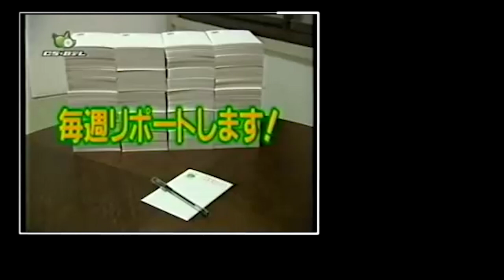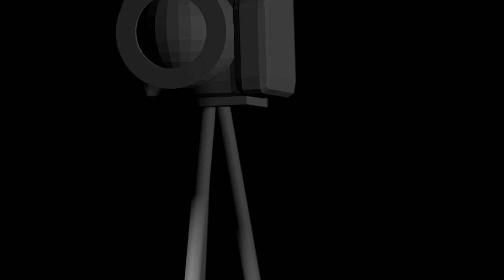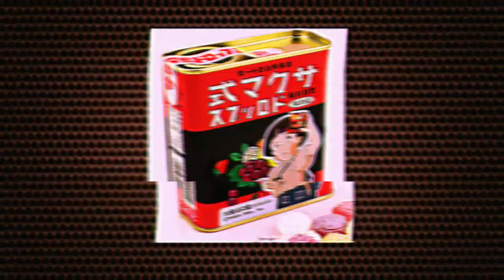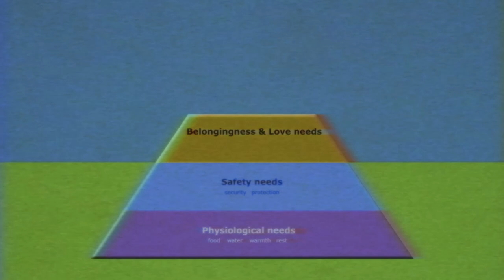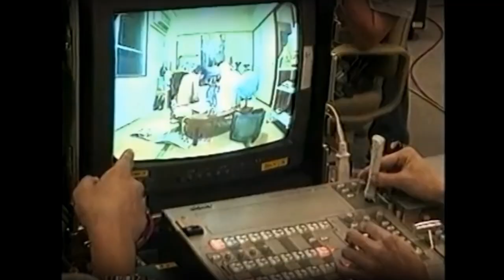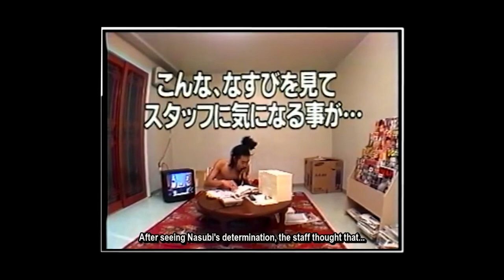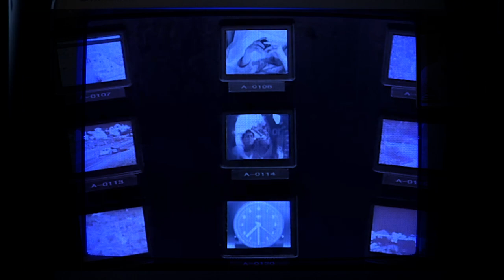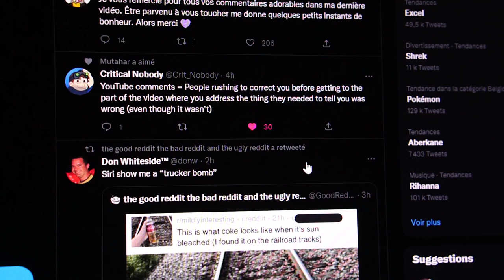Nasubi, piégé entre quatre murs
Japon, 1999. Nasubi est un jeune homme qui doit survivre lors d’une émission télé observée par plusieurs millions de téléspectateur.

PARTAGEZ – COMMENTEZ – LIKEZ

0:00 Introduction
1:00 Tokyo, 1998
03:38 Début de l'enfer
08:46  La routine
20:10 Arrivée en Corée
25:00 Conclusion
29:53 Petit mot personnel

L’inspiration principale de cette vidéo est la vidéo de la chaine Atrocity guide, agrémentée de recherche personnelles. Certaines images d’illustrations ne sont pas tirées de source d’époque et servent uniquement à agrémenter le visuel de la vidéo.

Twitter (mon réseau principal, pour se tenir informer de mes prochaines vidéos)
Discord : pour me poser des questions sur mes sources / musiques / méthodes de travail